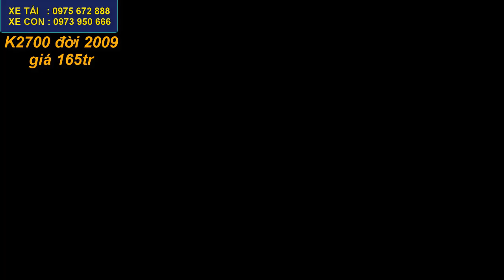Mua bán Ô Tô Tải Cũ Chất Lượng: KIA K2700 đời 2009 - ĐẠT XE TẢI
Tư Vấn Miễn Phí : ĐT: 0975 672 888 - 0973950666 (ZALO) | FB
Tư Vấn MIỄN PHÍ ĐẠT XE TẢI : 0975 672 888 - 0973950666
Lộ Diện Các Dòng Toyota Dưới 200 Triệu Cũ Chất Lượng - XẾ ĐẸP 888
XEM THÊM CÁC MẪU XE TẠI SALON:
1.Mua Ô Tô Gía Rẻ: Phân Khúc 400 Triệu Mua Xe Thể Thao Nào Rẻ Và Chất XẾ ĐẸP 888
Bí Quyết Sở Hữu Ngay Dòng Xe CHẤT - - ĐẸP - BỀN Bị Săn Lùng Ráo Riết  Năm 2019